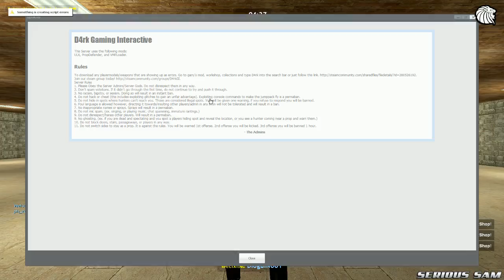A VINGANÇA - Garry's Mod Prop Hunt #17